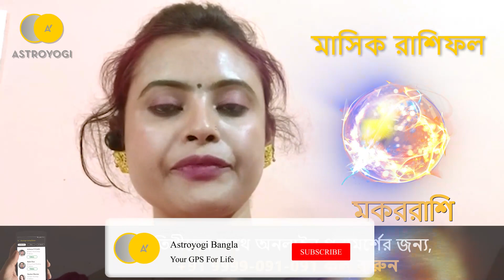Makar Rashi April 2022 | Rashifal in bangla | Monthly horoscope | মকর রাশিফল এপ্রিল 2022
আপনার জন্য ভবিষ্যত কিভাবে উন্মোচিত হবে তা জানতে আগ্রহী?
জ্যোতিষীরা আপনাকে একটি বিস্তৃত ওভারভিউ দিতে বারোটি চিহ্নের প্রতিটির জন্য মাসিক মকর রাশির ভবিষ্যদ্বাণী নিয়ে এসেছেন। এই মকর রাশির এপ্রিল রাশিফল 2022 আপনাকে পরবর্তী মাসের অপ্রত্যাশিত চ্যালেঞ্জগুলির জন্য প্রস্তুত করতে সাহায্য করতে পারে। আমাদের বিশেষজ্ঞ জ্যোতিষীরা আপনার জীবনের প্রতিটি দিক, সম্পর্ক, কর্মজীবন, শিক্ষা এবং আরও অনেক কিছুর উপর স্বর্গীয় বস্তুর প্রভাব ভেঙে দেয়।

মকর রাশির মাসিক রাশিফল 2022 জীবনের উত্থান-পতন জুড়ে আপনার পথপ্রদর্শক হবে। এটি আপনাকে আশা, ভালবাসা এবং আনন্দের সাথে আপনার জীবনযাপন করার উপায় দেখাবে!

আরও অনেক ব্যক্তিগতকৃত ভবিষ্যদ্বাণীর জন্য, তবে, এখানে একটি সহজ ক্লিক করে জ্যোতিষীদের সাথে সংযোগ করুন!
সিক রাশিফল আপনার জীবন সম্পর্কে কী প্রকাশ করতে পারে তা জানতে ভিডিওটি দেখুন।

Consult Expert astrologer Acharya Paramita for personalized horoscope analysis.